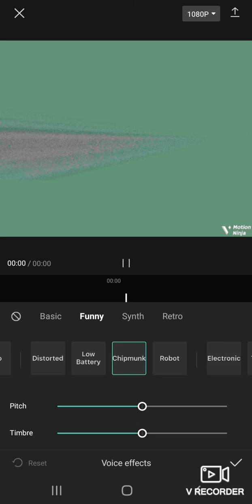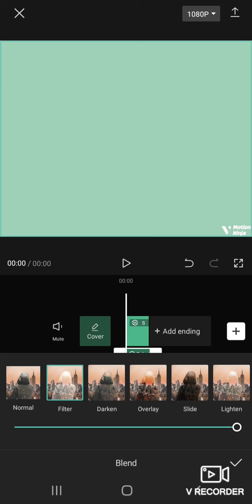How to make ⚠︎-Major in CapCut Mobile